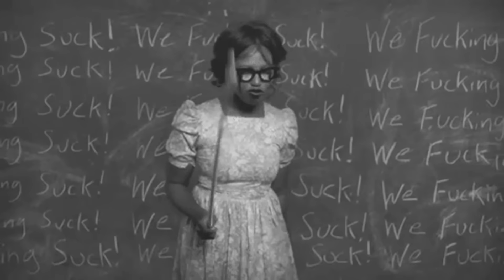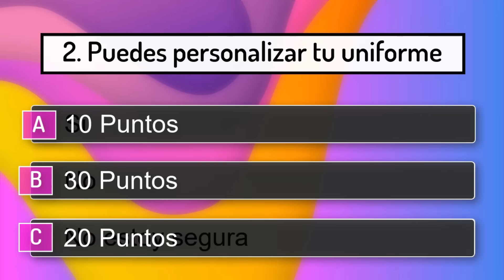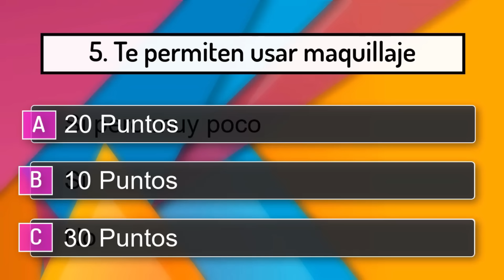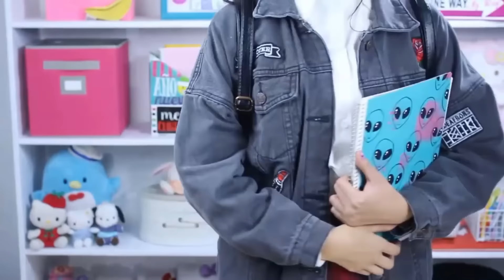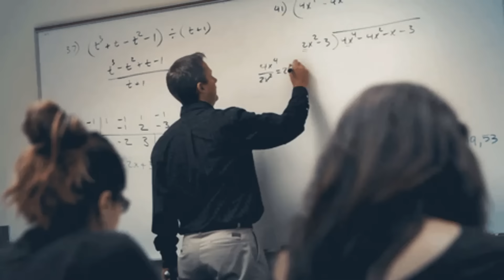✨ como verte FABULOSA en la ESCUELA ✨ ( Sin Romper las Reglas )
No importa si en tu escuela TODO esta prohibido❌, si sigues estos consejos puedes convertirte en la chica MAS BONITA de toda la ESCUELA 😍, muchas adolescentes y preadolescentes han conseguido resultados sorprendentes, hermosa ahora es tu turno de conseguir ese glow up que tanto haz soñado 😍